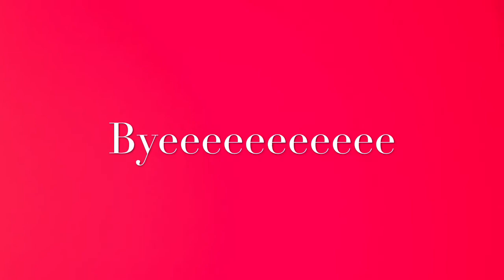I Met Bill Nye? Creative Arts Emmys| Bobby Dill Pickle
I went to the creative arts emmys and met some of my favorite people on tv. I also went to a ball? Find out.